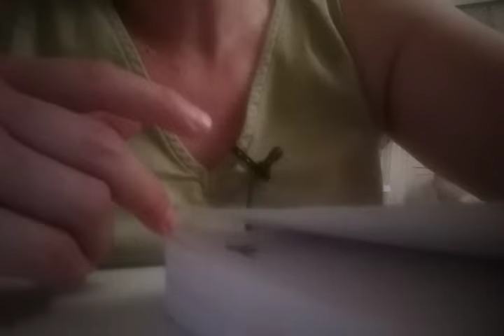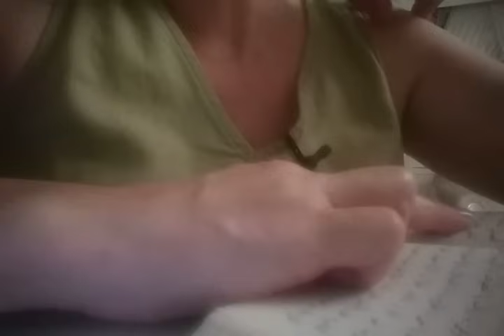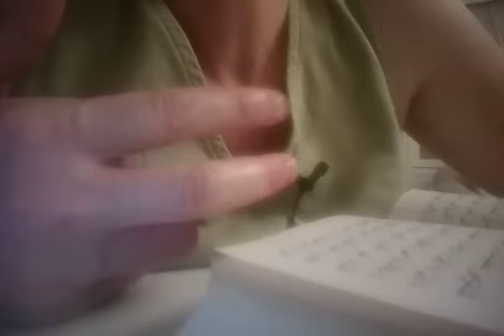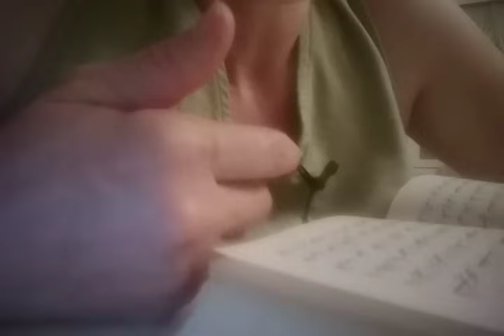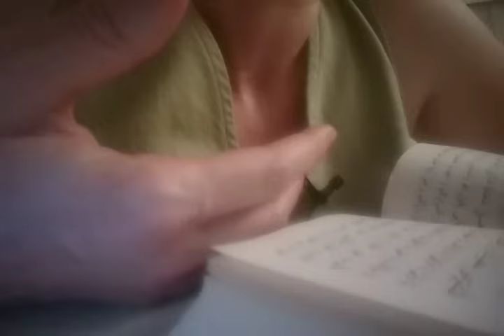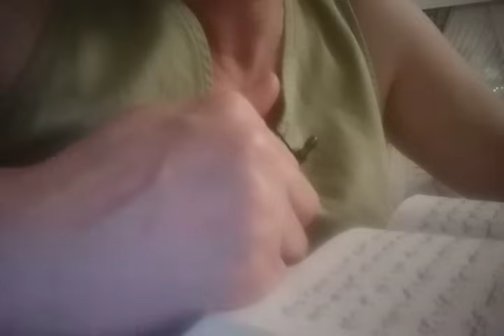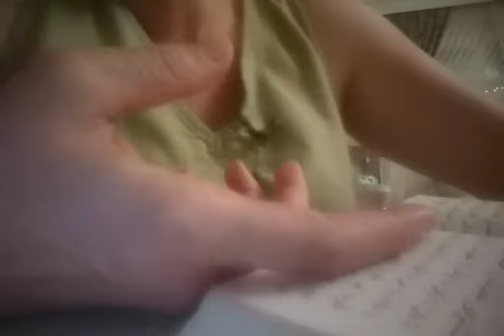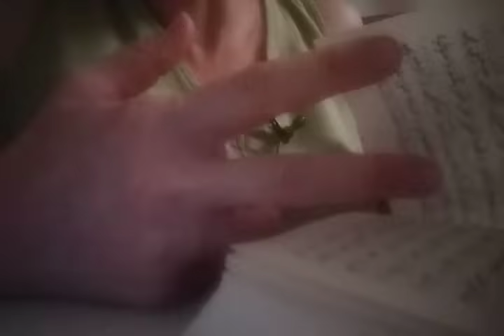2 HAFTA İCİNDE SİZLERİ NELER BEKLİYOR YİLDİZNAME AKLINIZDAKİ KİŞİ GÜNCEL DÜŞÜNCELERİ HERŞEYİ BİLDİ